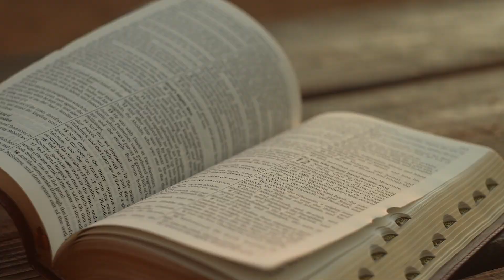Dați-le voi să mănânce | Devoțional „Învățând să fim buni”